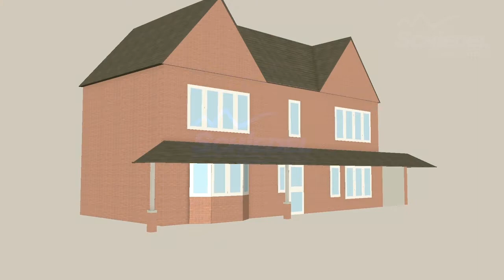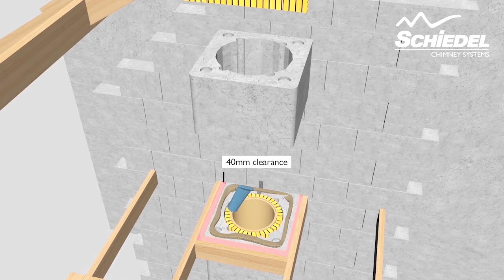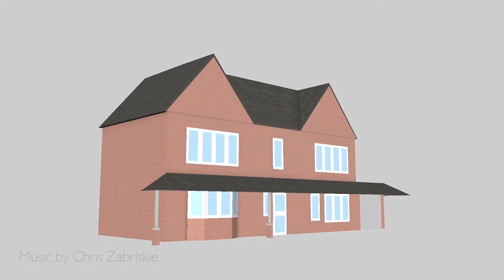Schiedel Swift Ceramic System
This brief video shows the Schiedel Swift Ceramic System installed with a stove.

Traditionally, chimneys are completely constructed on site with separate components sourced from a number of suppliers and most likely from a variation of manufacturers.

By contrast the Schiedel Swift System offers modular, prefabricated units to speed construction and facilitate consistent quality standards.

For telephone enquiries about this product, please call our Northern Ireland and ROI office on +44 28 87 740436.

- Designed for speed of construction
- Suitable for Timber Frame, Steel Frame and Masonry construction.
- Solutions have been specifically designed to meet the requirement of timber framed construction.
- Modular units for easy assembly on site.
- Suitable for all fuels – gas, oil, solid fuels and biomass.
- Schiedel Rapid HT Cement is provided in tubes for ease of application.
- Superior Insulation – The consistency of the insulation maintains the temperature of the flue gases allowing them to pass freely up the chimney. Back filling of insulation is not required.
- The use of a chimney tray is always recommended.
- The high quality fireclay flue liner complies with the European Standard EN1457-1 & 2